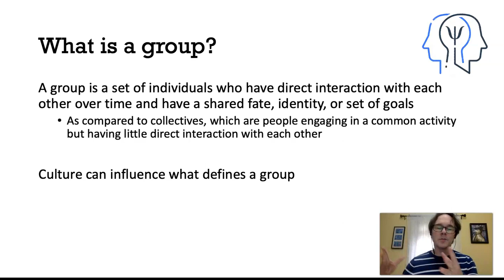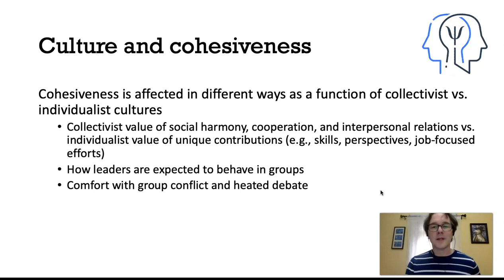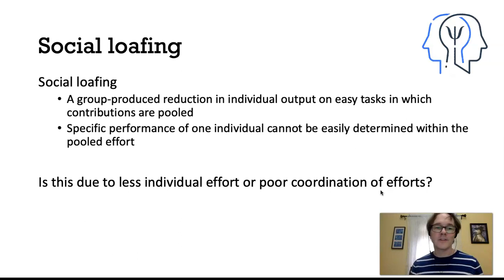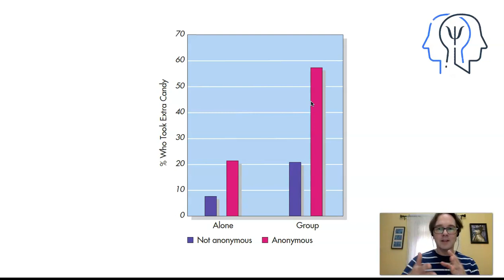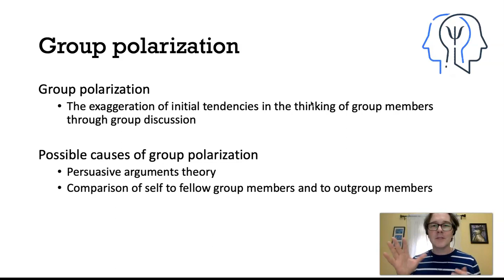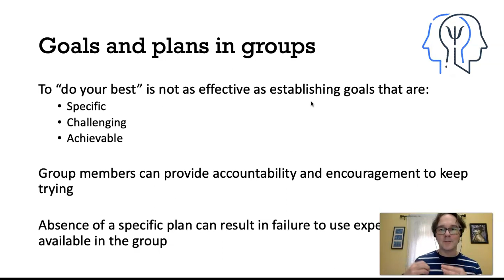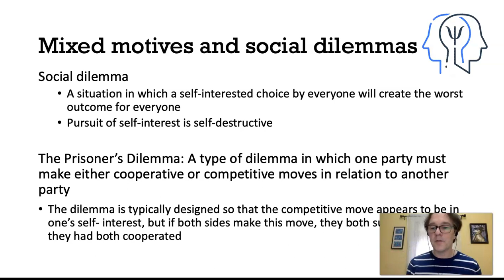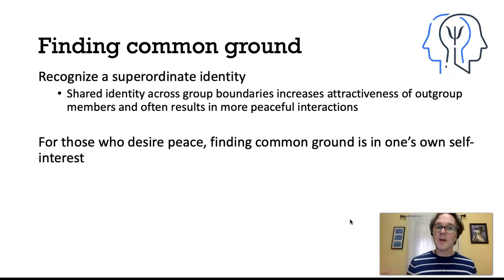Psych 260 - Chapter 8